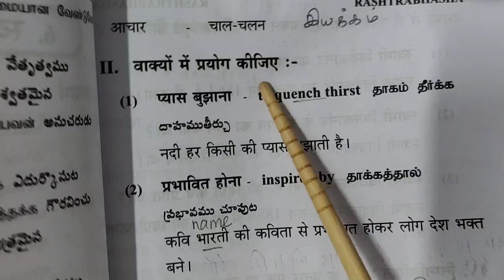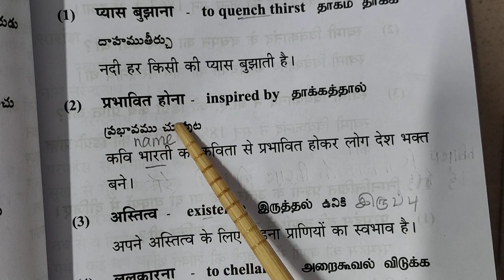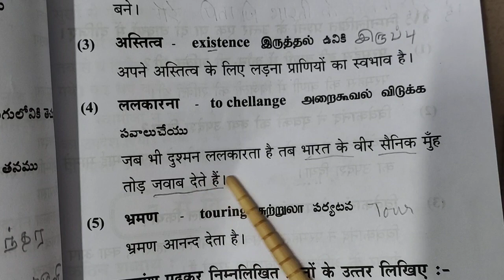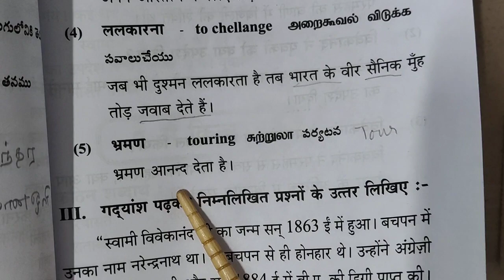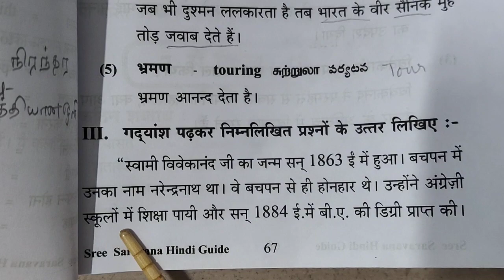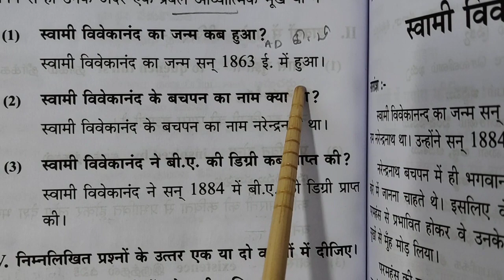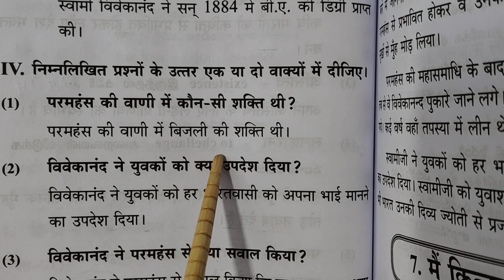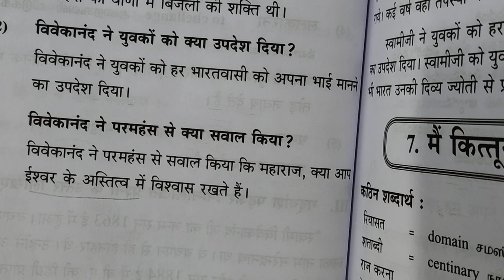Swami Vivekananda, question and answer, meanings, make a sentence. Rashtrabhasha.